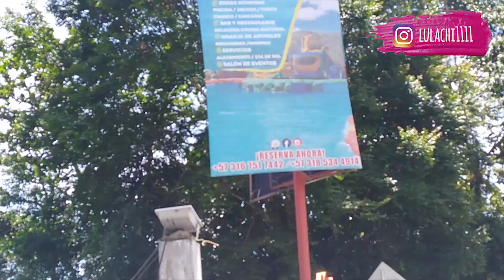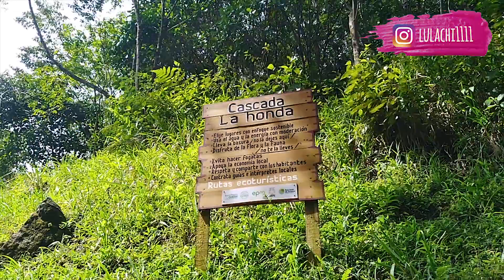VLOG SAN RAFAEL ANTIOQUIA Tienes que conocerlo! ⭐Lulachi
Hola mis Grandes!! No quería quedar solo con este lugar en mi corazón, si no que ustedes puedan saber que existe y algún día visitarlo!

Las fotos las pueden ver en mi instagraM

I N S TA G R A M  @lulachimakeup  @eldiariodelulachi
F A C E B O O K     @Lulachila

El hotel donde nos quedamos se llama